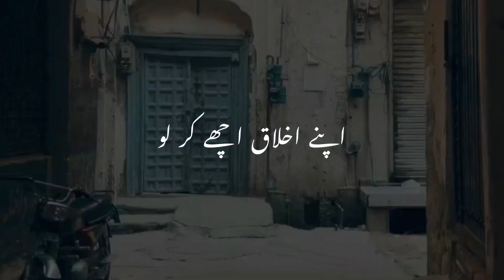4 Secrets of Succesful life- کامیاب زندگی کے 4 راز || By Molana Tariq Jameel|| Latest Bayan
4 Secrets of Succesful life- کامیاب زندگی کے 4 راز || By Molana Tariq Jameel|| Latest Bayan